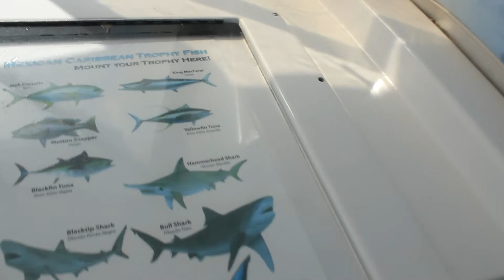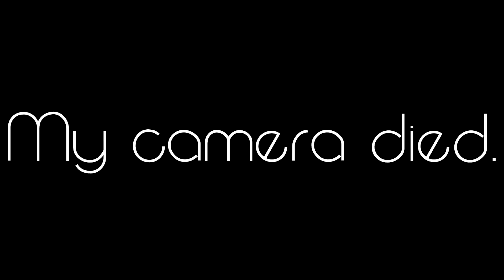Mexico VLOG Day 3 - Fishing Day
This is a series of vlogs I recorded over a 7 day long trip to Cancun, Mexico with my family!

Snap chat: cahndlershred